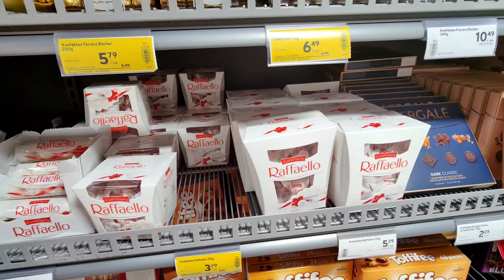Indian food in riga Latvia_uper marketvisit_citywalk#travel#newvlog#travelvlog@tracvelwithtosif